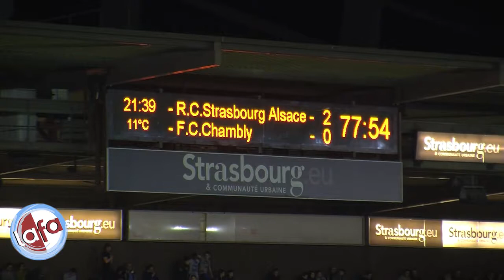J26 National : RC Strasbourg - FC Chambly Thelle